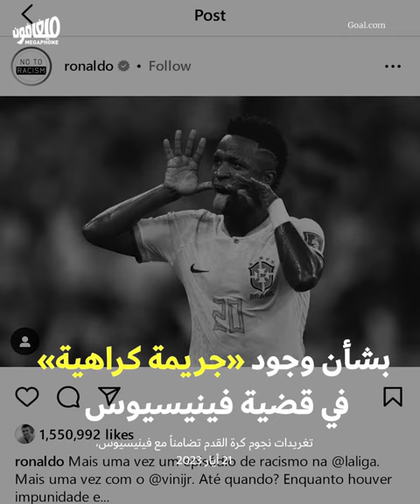فينيسيوس جونيور يهزّ عرش العنصريّة في إسبانيا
حوّل اللاعب البرازيلي فينيسيوس جونيور الهتافات العنصريّة ضدّه إلى حملة لمحاكمة العنصريّين وممارساتهم، وقد أيقظ السلطات الإسبانيّة على واقع الكراهية في مجتمعها.